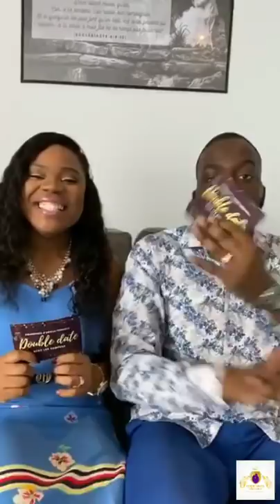DOUBLEDATE avec le couple Cassi et Boris TSHIMPI (Part 1)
Voici le cinquième épisode de notre talk show: DOUBLE DATE! Cette émission est diffusée sur notre compte INSTAGRAM en direct les JEUDIS.

Vous y découvrirez l'HISTOIRE D'AMOUR de chaque couple invité, les LEÇONS qu'ils ont tirées ainsi que leurs réponses à notre LOVE QUIZ!😉

Ici nous sommes accompagnés du merveilleux couple TSHIMPI.❤

- Les Kumpesa ♡